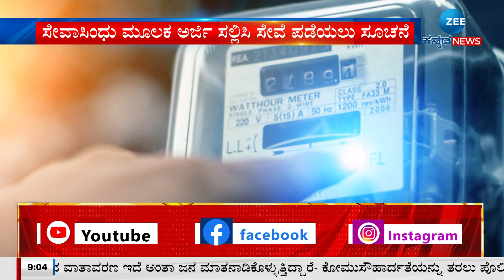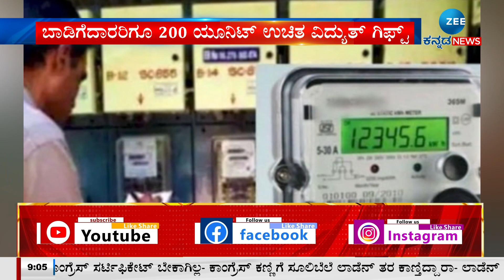Free Electricity | Congress Guarantees | ಬಾಡಿಗೆದಾರರಿಗೂ 200 ಯೂನಿಟ್‌ ಉಚಿತ ವಿದ್ಯುತ್‌ ಗಿಫ್ಟ್‌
ಚುನಾವಣೆ ಪೂರ್ವ ಘೋಷಣೆ ಮಾಡಿದ್ದ 5 ಗ್ಯಾರೆಂಟಿಗಳನ್ನು ಕಾಂಗ್ರೆಸ್ ಅಧಿಕಾರಿಕ್ಕೆ ಬಂದ ಮೇಲೆ ಜಾರಿ ಮಾಡಿದೆ. ಆದರೆ ಇದಕ್ಕೆ ಷರತ್ತುಗಳನ್ನು ವಿಧಿಸಿದ್ದು ಜನರ ಆಕ್ರೋಷಕ್ಕೆ ಕಾರಣವಾಗಿದೆ. ಇನ್ನು 5 ಗ್ಯಾರೆಂಟಿಗಳಲ್ಲಿ ಒಂದಾದ ಗೃಹಜ್ಯೋತಿ ಯೋಜನೆ ಜಾರಿ ವಿಚಾರವಾಗಿ ಜನರಲ್ಲಿ ಸಾಕಷ್ಟು ಗೊಂದಲ ಮೂಡಿದೆ.